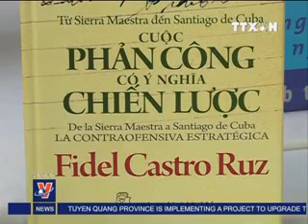VNA, News in English online, July 21 2013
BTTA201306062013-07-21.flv